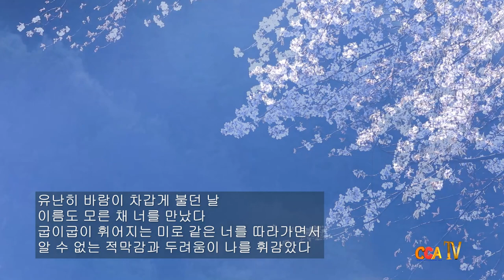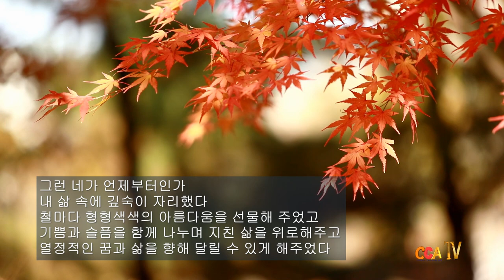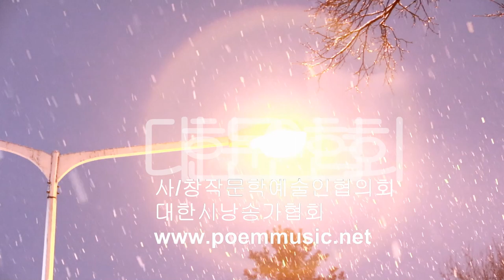[시낭송] 박영애 / 피반령 고개 / 시낭송 / 박영애 (낭송하는 시인들)